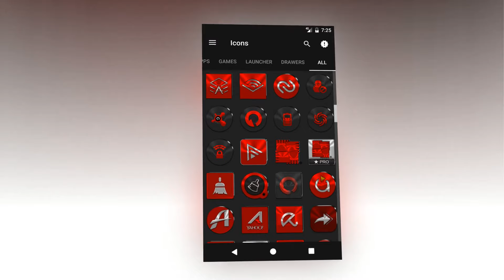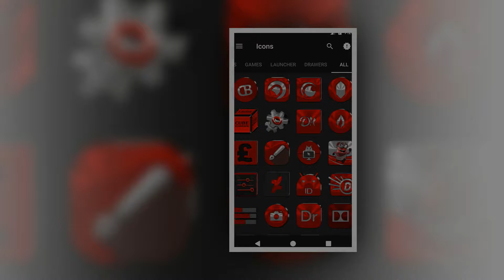Red Icon Pack Free for Mobile and Tablet devices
200+ Awesome Android Icon Packs Free for Mobile and Tablet devices.
Icon Packs contain 2000+ HD Icons each.

Compatible with:
Action Launcher
Adw Launcher
Apex Launcher
GO Launcher
Google Now Launcher
Holo Launcher
Holo ICS Launcher
KK Launcher
L Launcher
Lucid Launcher
S Launcher
Smart Launcher
Solo Launcher
TSF Shell Launcher
Yahoo Aviate Launcher
Microsoft Arrow Launcher
N Launcher Nougat
S7 Launcher
and probably more (Only tested on the above Launchers)